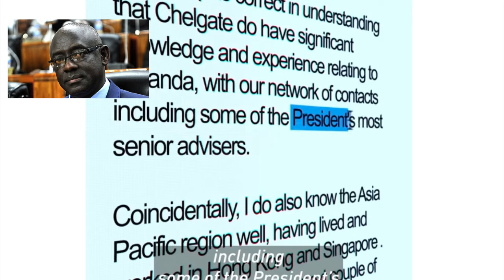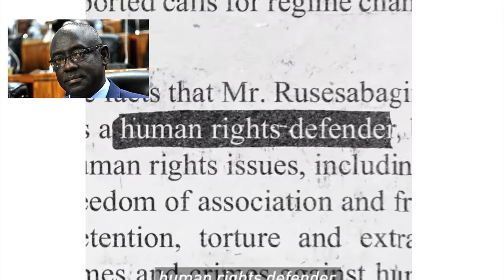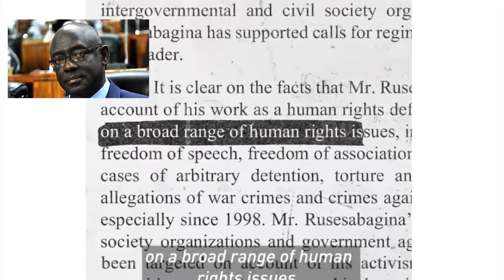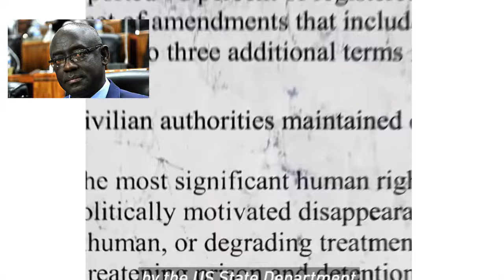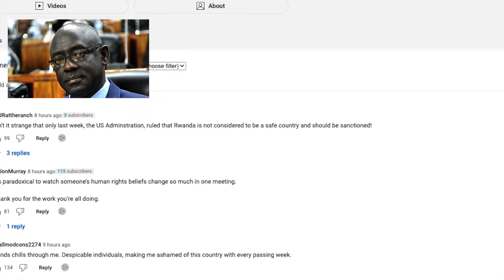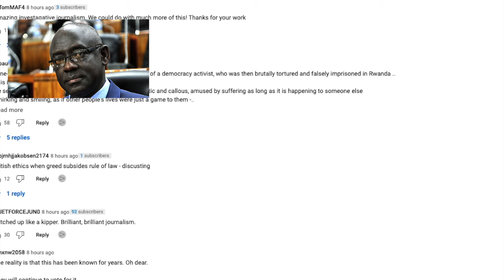Busingye Johnson mu mazi abira! Ashatse yakwaka ubuhungiro muri UK nkuko Gasana yabikoze muri USA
Busingye Johnson mu mazi abira! Ashatse yakwaka ubuhungiro muri UK nkuko Gasana yabikoze muri USA naho ubundi niyibeshya agatah ushatse wavuga ko iminsi yi izaba ibaze.